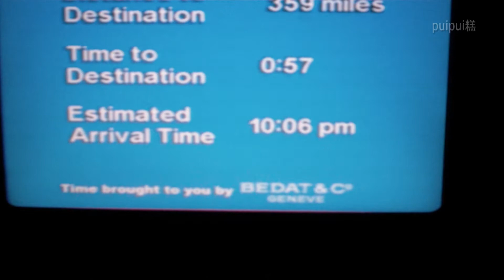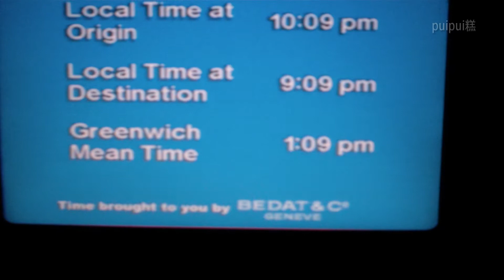CX561座席モニター(747-400)